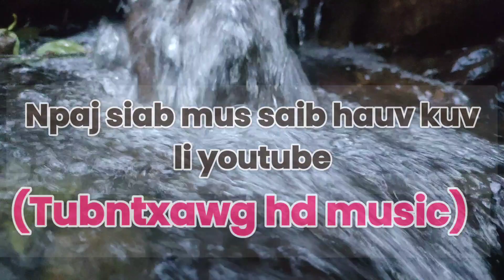lub neej nplog teb kev kaj siab lug ทำมะชาดบ้านเรา